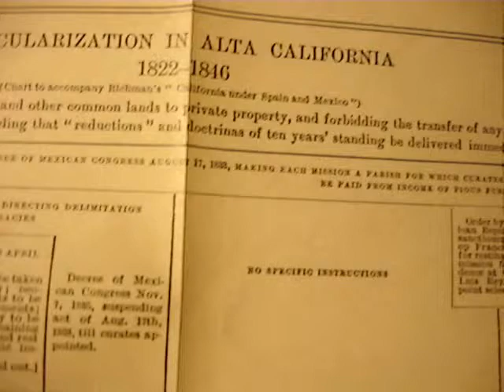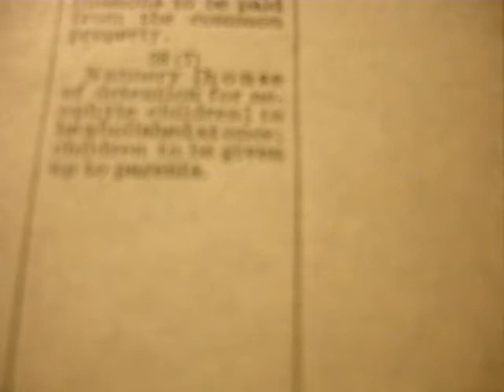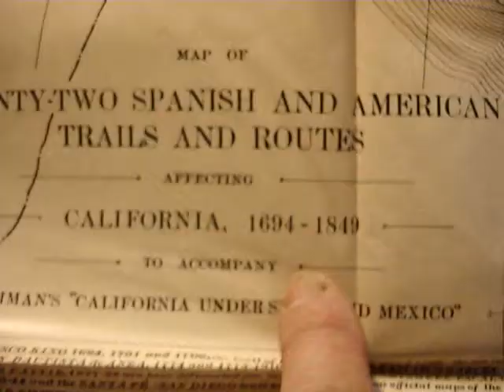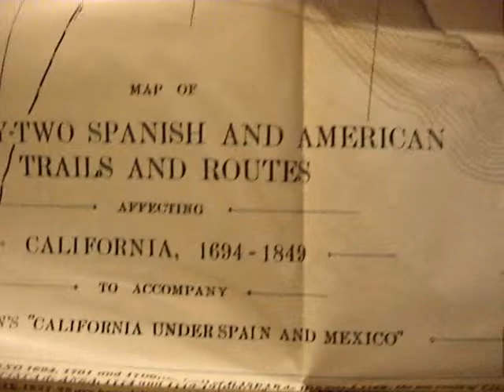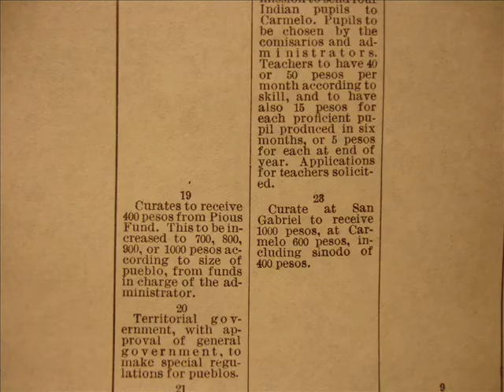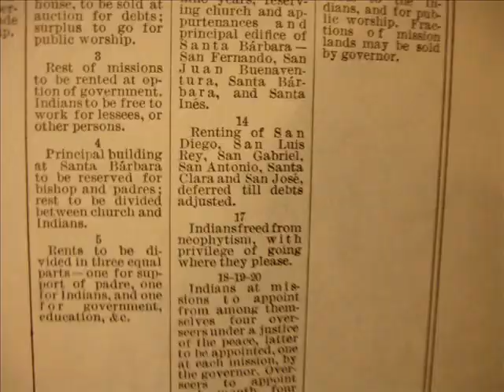Secularization Process In the America's Mexico and Spain Catholic Church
An obscure little known process began in c1930, "The Secularization Process" involved Spain/Catholic church releasing its control over land, Indians, the missions, etc. This was just prior to the west ward expansion of the US and manifest destiny. Stranger, the Mormons moved into the area of Utah in 1846, prior to US control, and established a despotic theocracy! Tell me Freemasonry doesn't have a vicious sense of humor